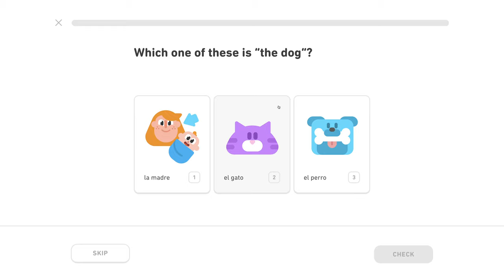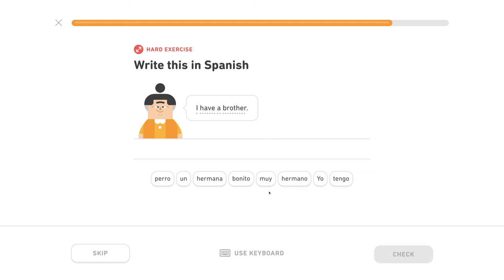🇪🇸 Rodina - Level 0/5, lekcia 1/4 - Španielsky s Yetim